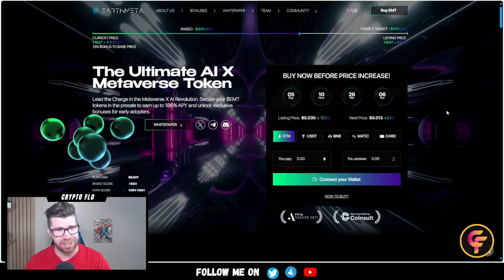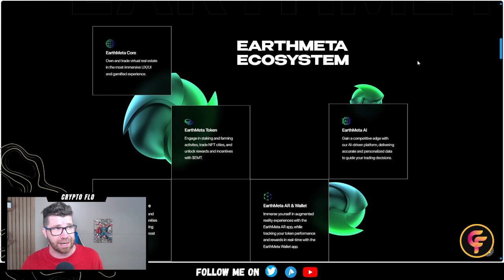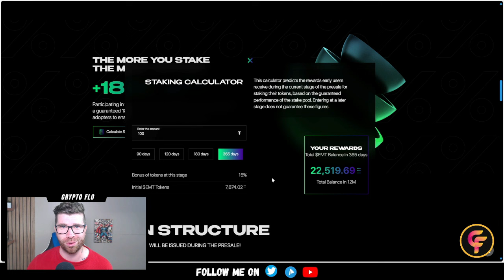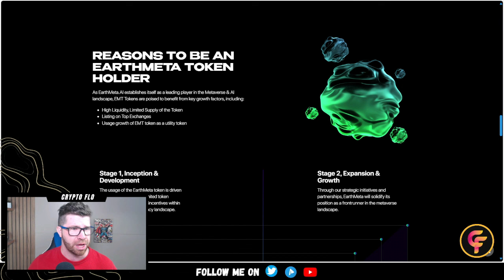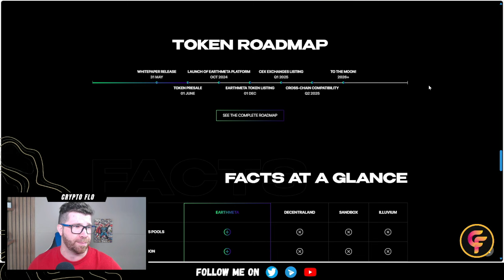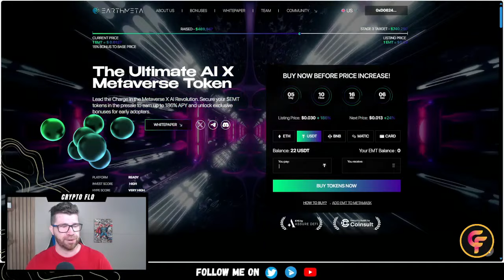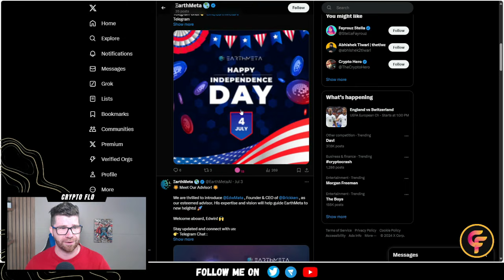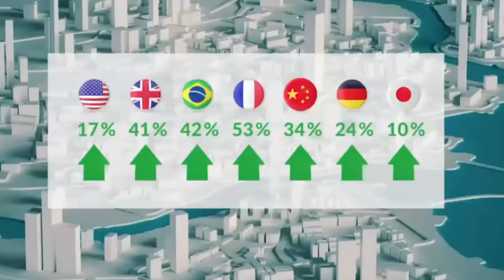EarthMeta | Best Crypto Presale for 2024? Review + Deep Dive